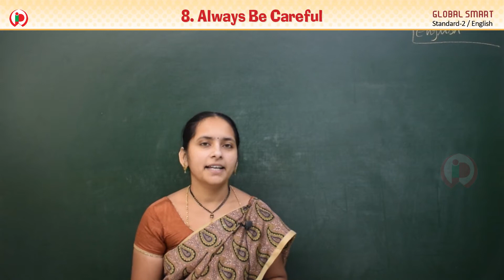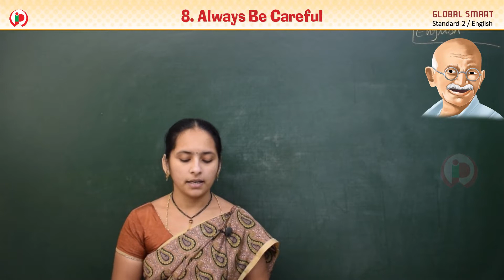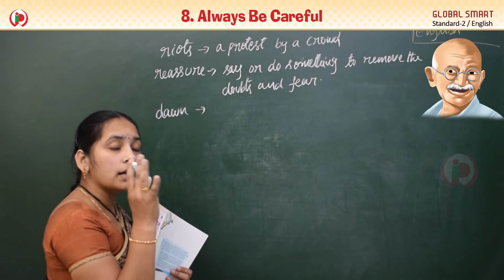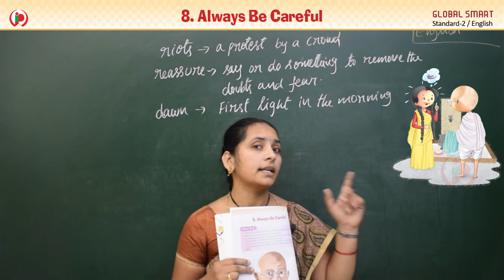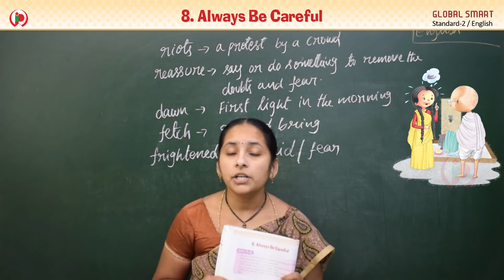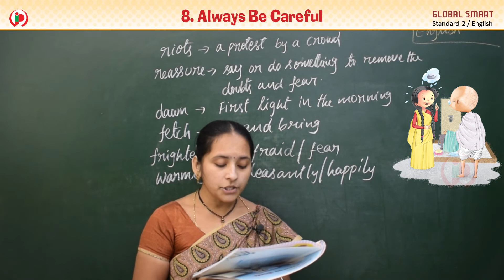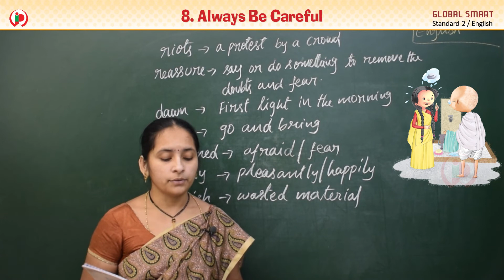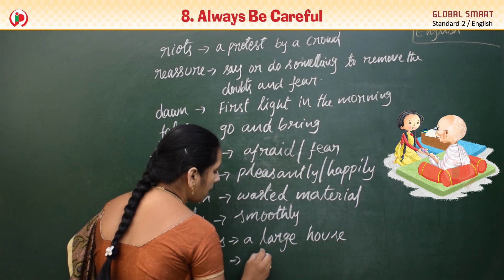08 Always Be Careful GS part 1